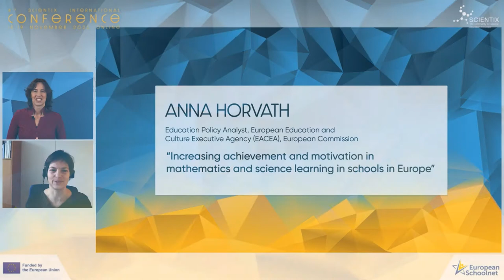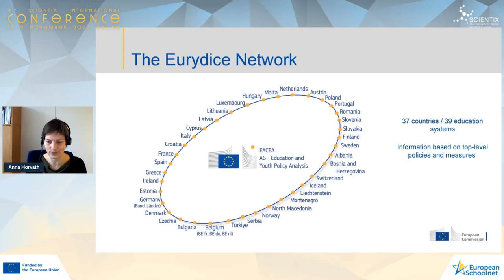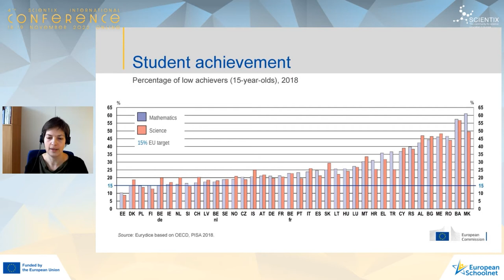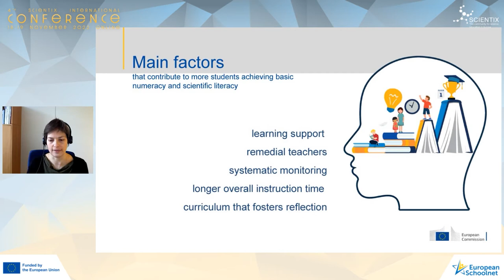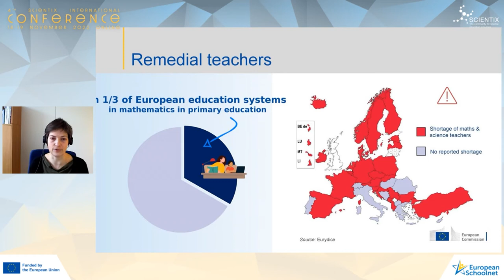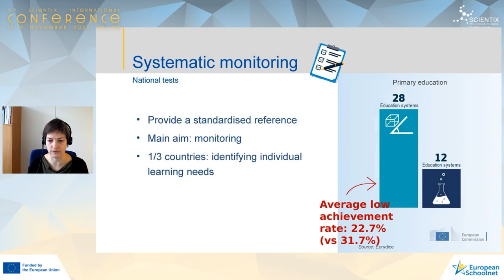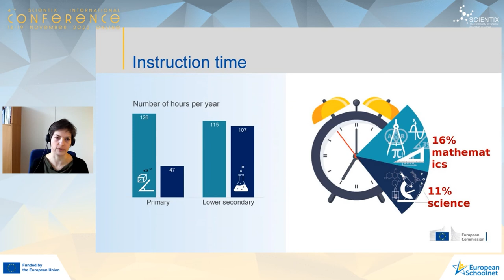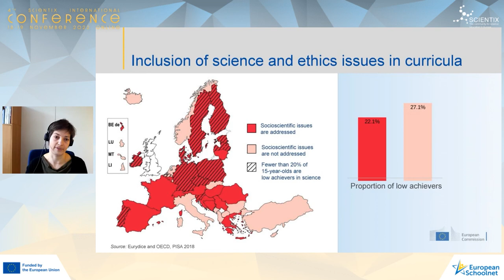4th Scientix Intl Conference | Anna Horvath, Education Policy Analyst, EACEA, European Commission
Anna Horvath, Education Policy Analyst, European
Education and Culture Executive Agency (EACEA), European Commission, during the 4th International Online Scientix Conference.